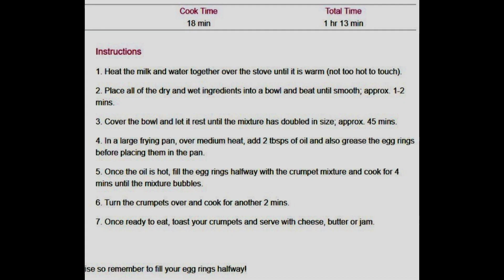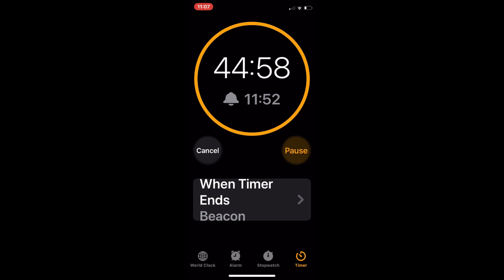Geordie Crumpets.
Geordie crumpets, my way.